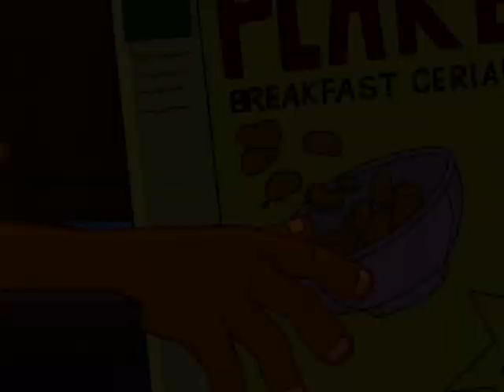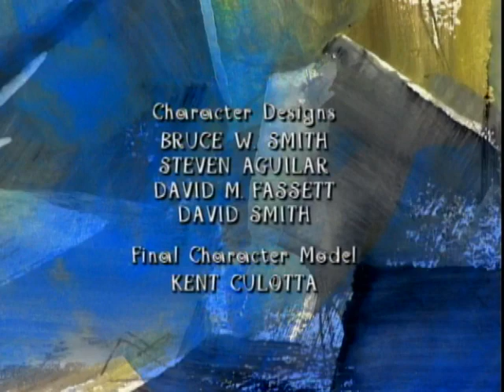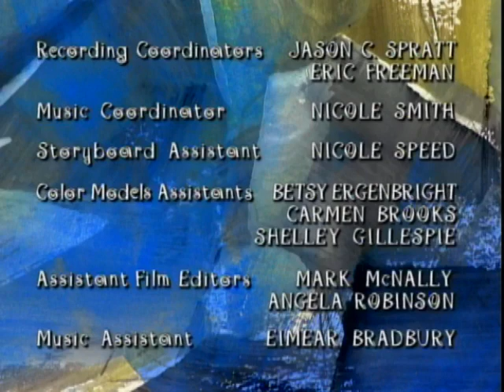Fatherhood S01E09 - Dog Day Afternoon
The Bindlebeep's dog, Guinness, runs away, and the family realizes that their furry friend is more important to them than they realized.

Also Starring:
JAMAI FISHER as the Girl
JOHN HENRY KURTZ as Mr. Grovingcloth
FRANK WELKER as Guinness and the Old Man